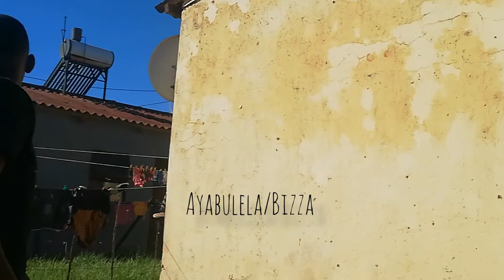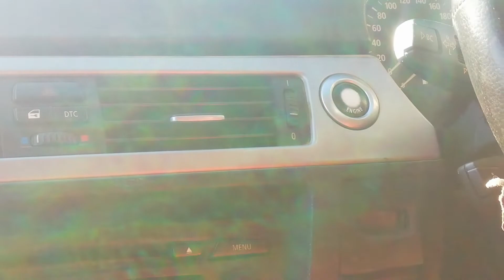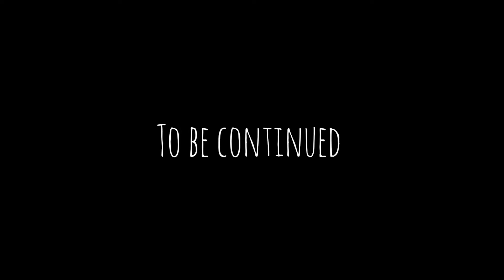Humansdorp_Skits, Plumbing_At_Bizza"s_House.part5